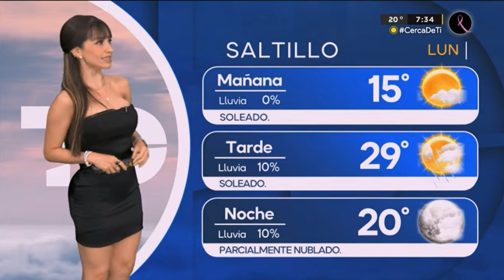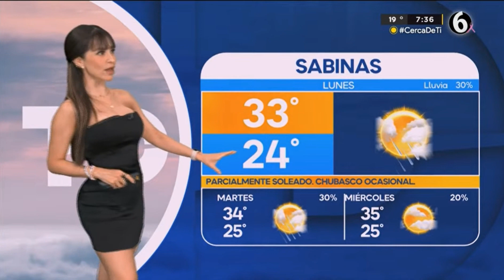Emily Quiñones 2023 10 02